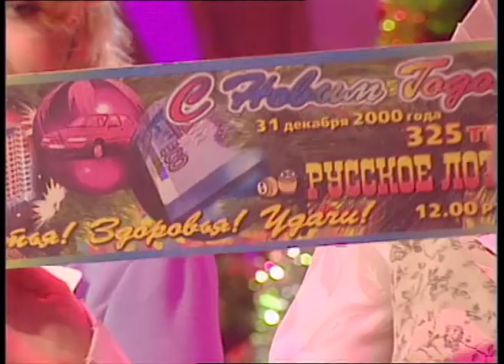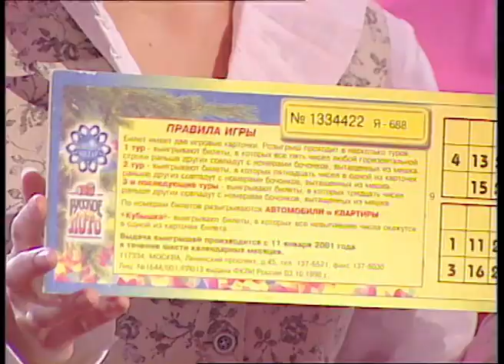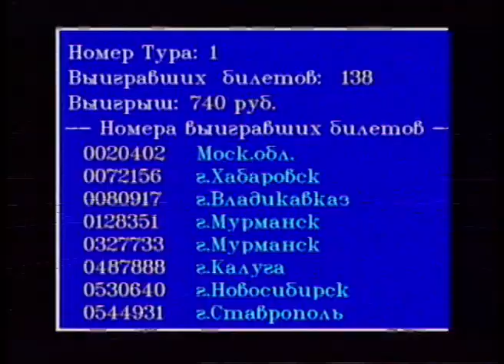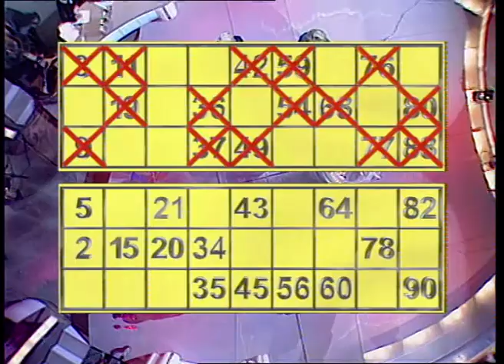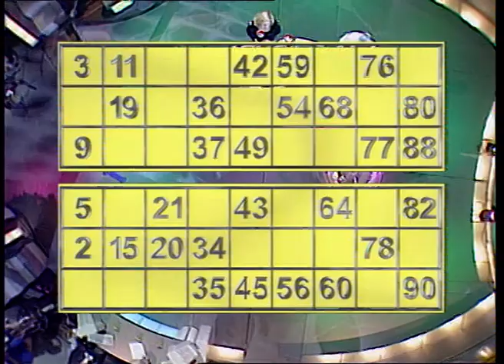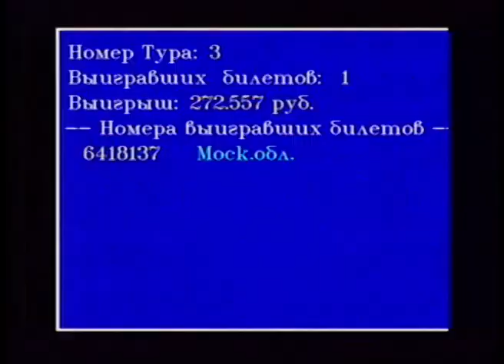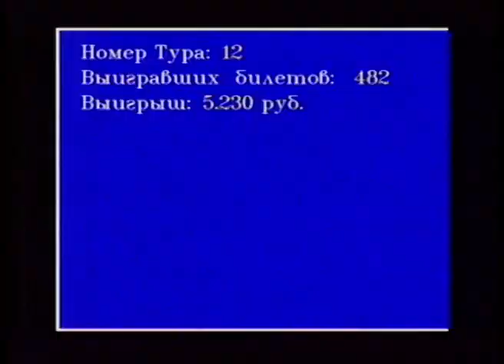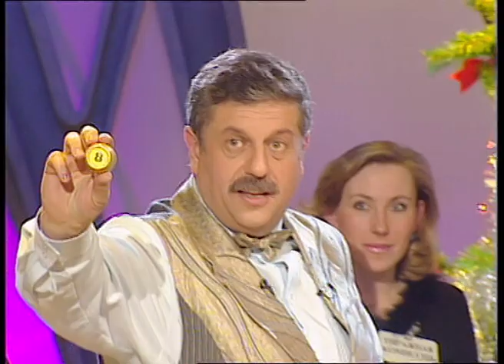325-й Новогодний тираж Русского лото 31 декабря 2000 года. В гостях Надежда Кадышева